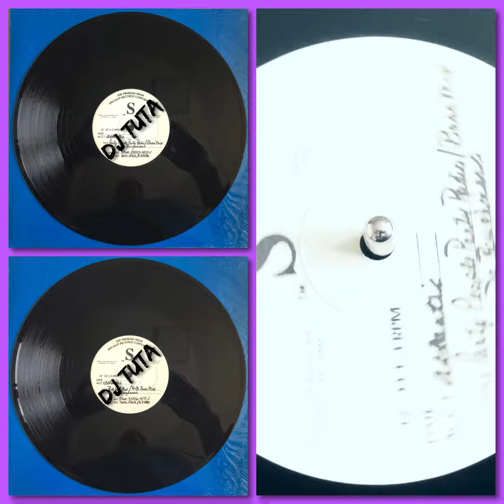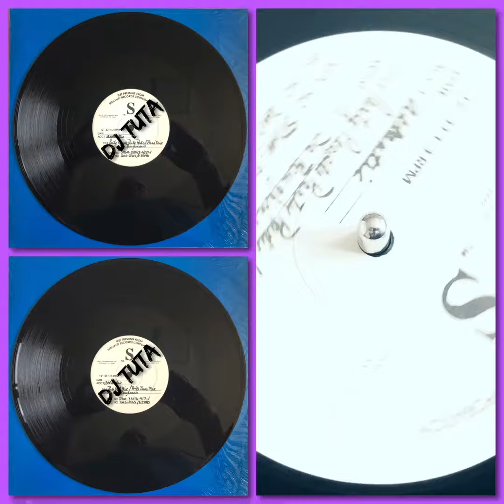Unknown Electro Bass Rap * Unreleased Test Pressing * not listed on discogs